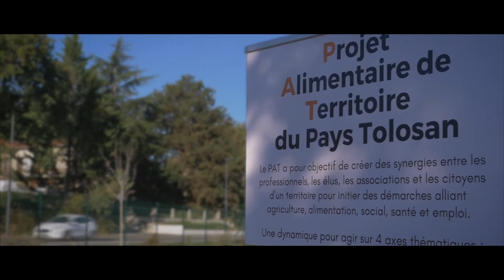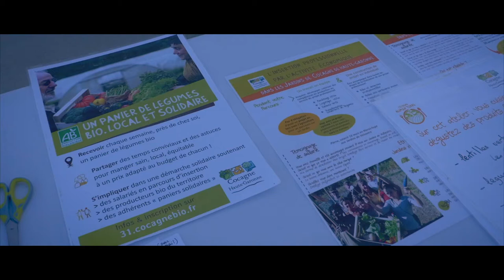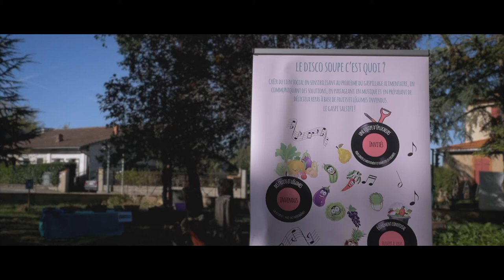LES FOURCHETTES SOLIDAIRES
Reportage effectué pour le compte du Pays Tolosan (31)
On y parle aliments de qualité, gaspillages et solutions diverses  notamment des circuits d’alimentation territoriaux.